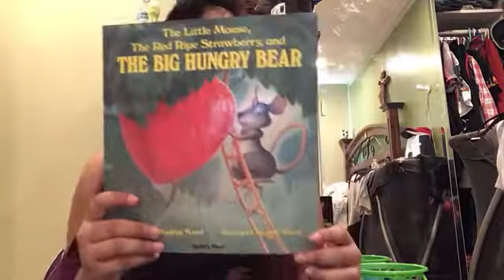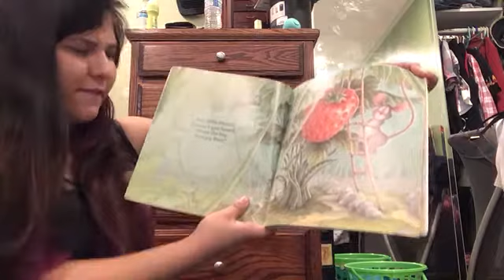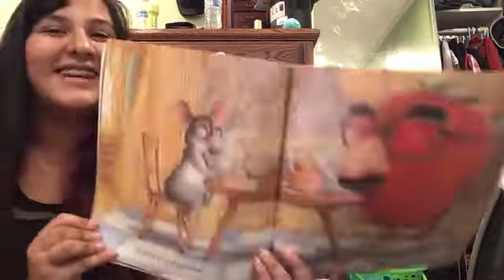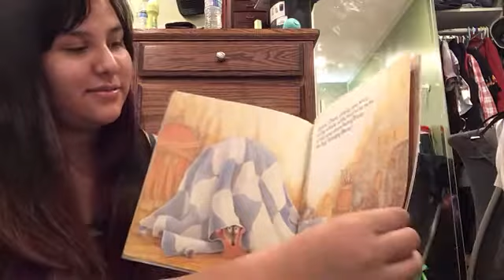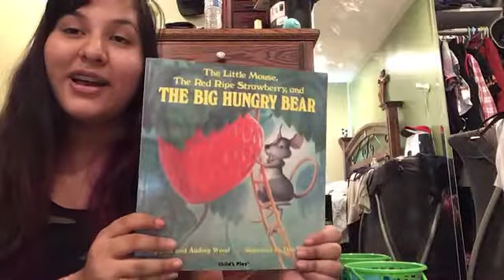"The Little Mouse, The Big Red Ripe Strawberry, and The Big Hungry Bear" read by Miss Damaris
Miss Damaris from CTE Careers with Children reads "The Little Mouse, The Big Red Ripe Strawberry, and The Big Hungry Bear"